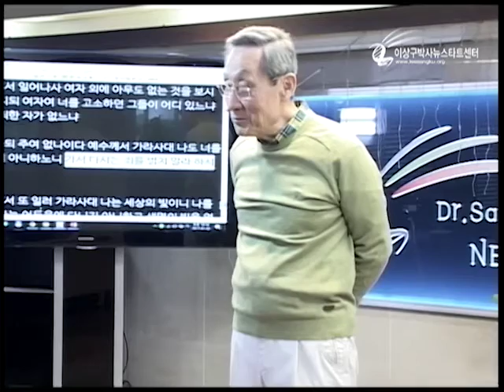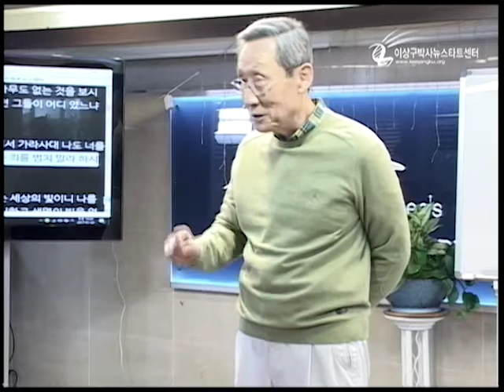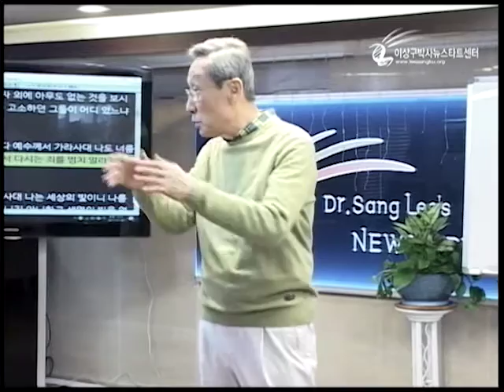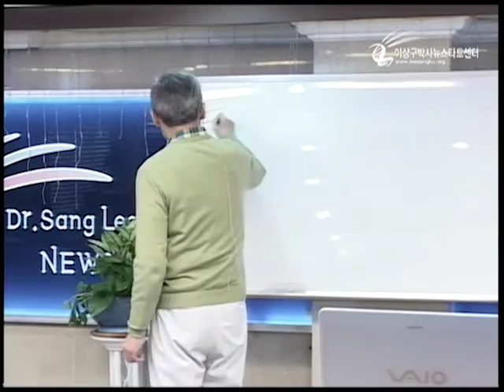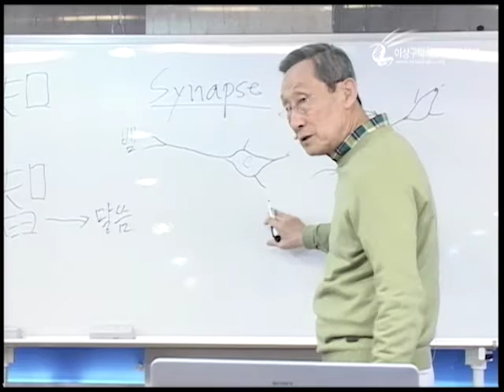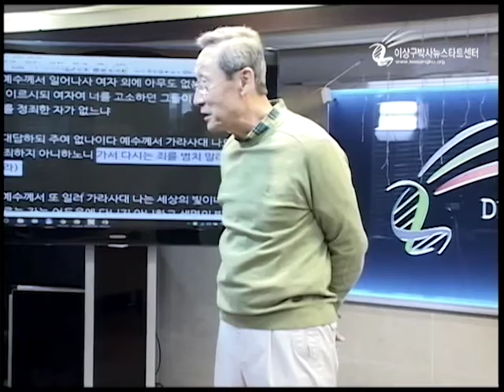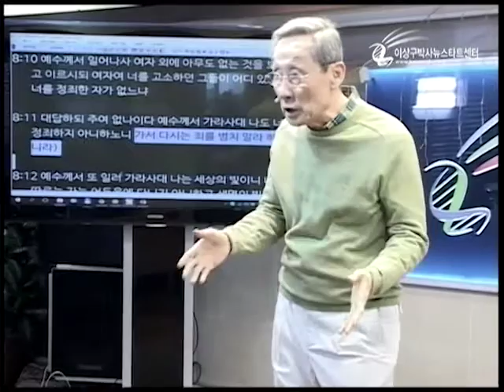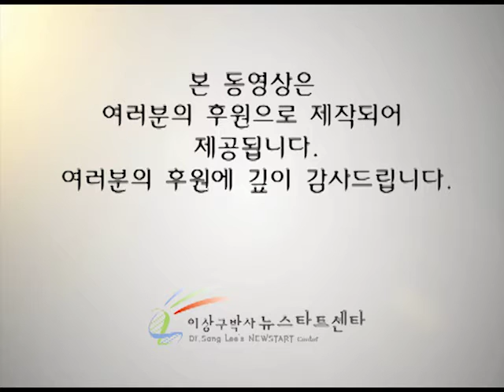H199 13 - 죄가 유전한다는 증거들